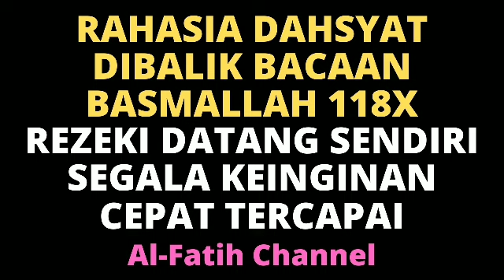BACA BASMALLAH 118X DENGAN CARA INI! REZEKI MAKIN DERAS, CEPAT KAYA RAYA, DOA DZIKIR PENARIK UANG